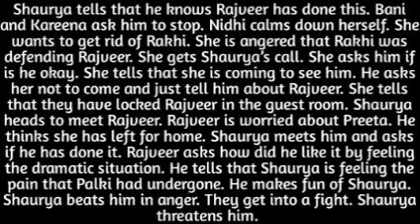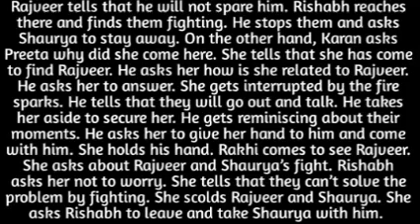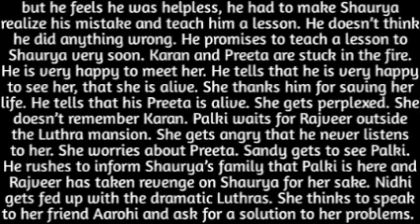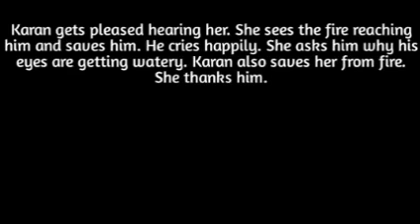81- RAJVEER REGRETS HURTING HIS BROTHER SHAURYA AFTER RAHKI SLAPPED HIM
slap